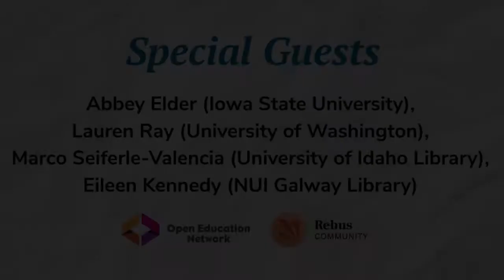Office Hours: Faculty Authoring Workshops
The special guests at this month's session of the Rebus Community and Open Education Network Office Hours were Abbey Elder @aelder (Open Access & Scholarly Communication Librarian, Iowa State University), Lauren Ray (Open Education and Psychology Librarian, University of Washington), Marco Seiferle-Valencia (Open Education Librarian & Manager, Gary Strong Curriculum Center, University of Idaho Library), and Eileen Kennedy ( Library Digital Experience Developer, NUI Galway Library).

There are many ways to support authors who are writing open textbooks, including by hosting faculty authoring workshops. As an added benefit, holding workshops can be an effective way to outline deliverables, timelines and otherwise clarify expectations between everyone involved in an OER grant program. In this Office Hours session, we’ll hear from librarians, project managers and others who have created and facilitated workshops for open textbooks authors. Our guests will share how they structure the workshop(s), including whether they are synchronous or asynchronous, what’s covered, common faculty questions and how their program design has evolved based on what they’ve learned over time. For chat and audio transcripts